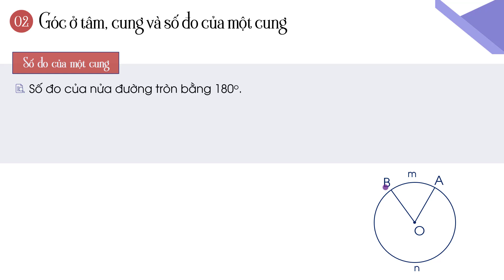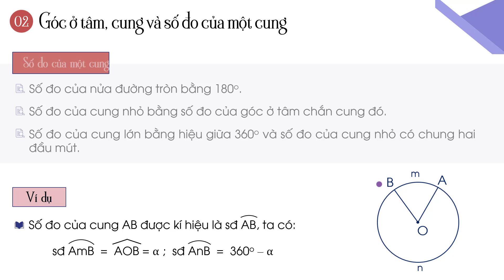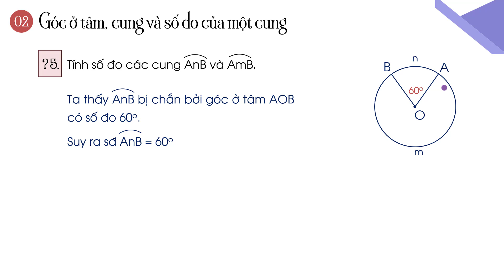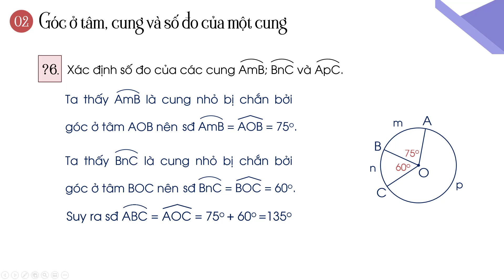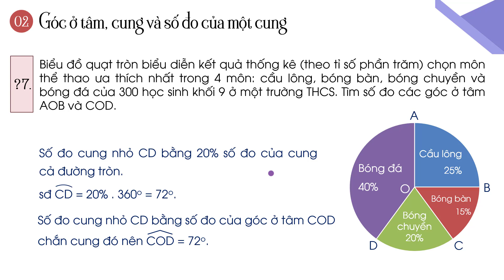Số đo của một cung - Toán lớp 9 mới | OLM.VN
🟢 Nội dung chính của bài học:
Số đo của nửa đường tròn bằng 180 độ.
Số đo của cung nhỏ bằng số đo của góc ở tâm chắn cung đó.
Số đo của cung lớn bằng hiệu giữa 360 độ và số đo của cung nhỏ có chung hai đầu mút.